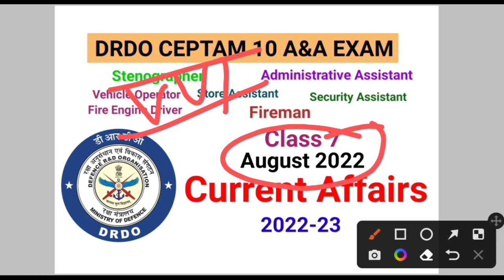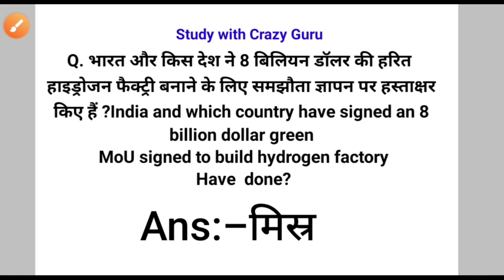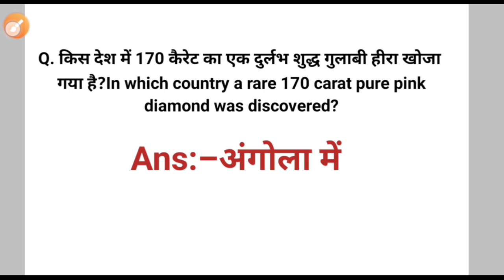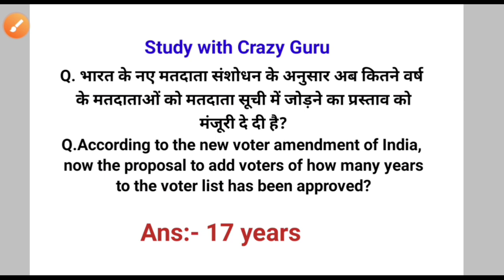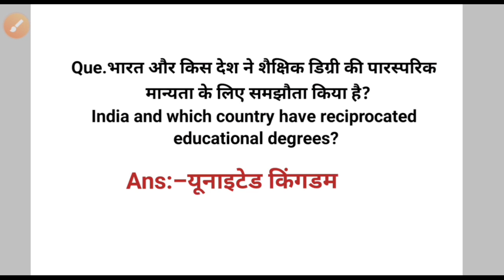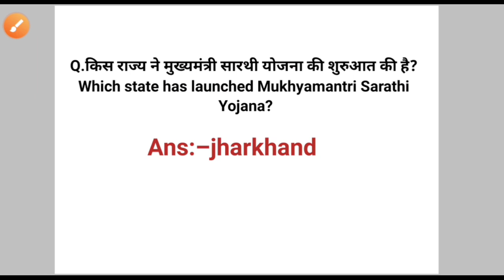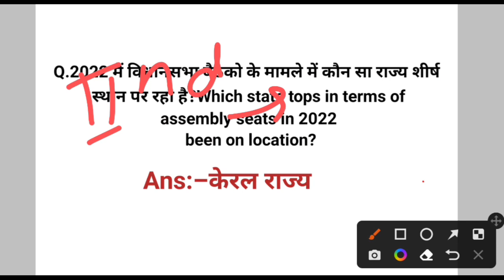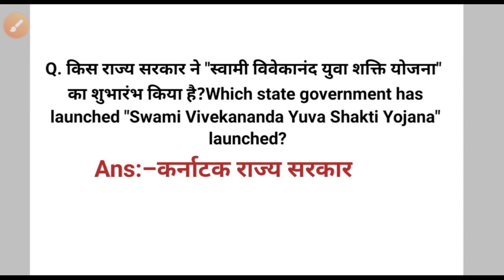DRDO CEPTAM 10 A&A Current Affairs Class 7 2022-23 Exam Stenographer Admin Assistant Fireman Driver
DRDO Ceptam 10 A&A Current Affairs class 7
class 7

DRDO CEPTAM 10 A&A Current Affairs 2022-23 Exam
DRDO CEPTAM 10 A&A Stenographer Gread 1 Current Affairs 2022-23 Exam
DRDO CEPTAM 10 A&A Stenographer Gread 2 Current Affairs 2022-23 Exam
DRDO CEPTAM 10 A&A Administrative Assistant English Typing And Hindi Typing Current Affairs 2022-23 Exam
DRDO CEPTAM 10 A&A Store Assistant Current Affairs 2022-23 Exam
DRDO CEPTAM 10 A&A Security Assistant Current Affairs 2022-23 Exam
DRDO CEPTAM 10 A&A Vehicle Operator Current Affairs 2022-23 Exam
DRDO CEPTAM 10 A&A Fire Engine Driver Current Affairs 2022-23 Exam
DRDO CEPTAM 10 A&A Fireman Current Affairs 2022-23 Exam